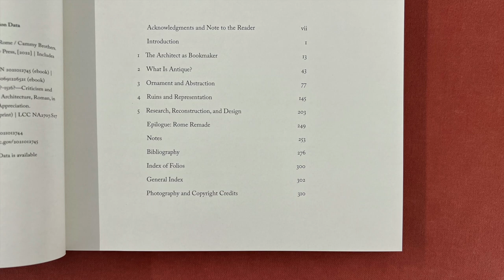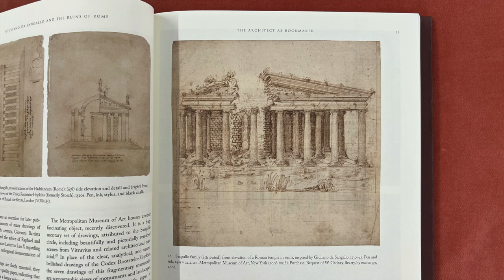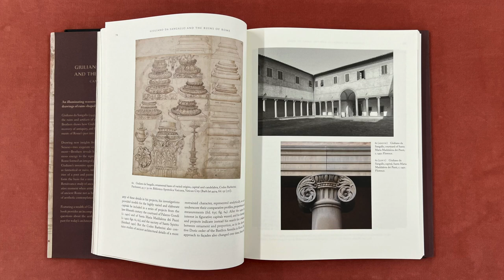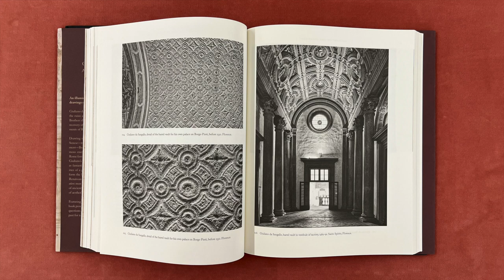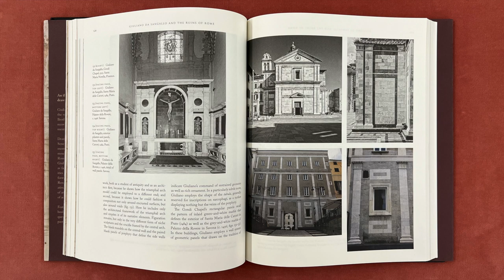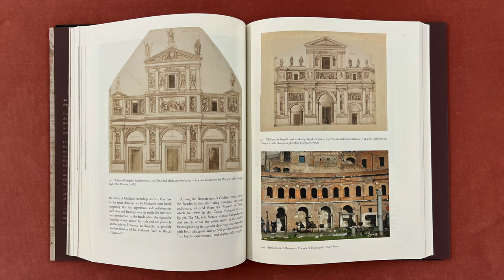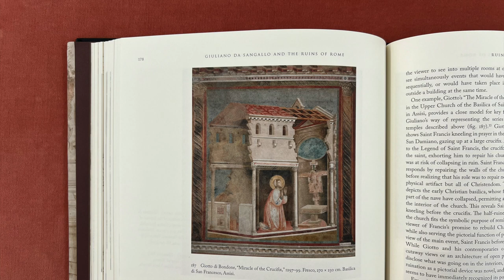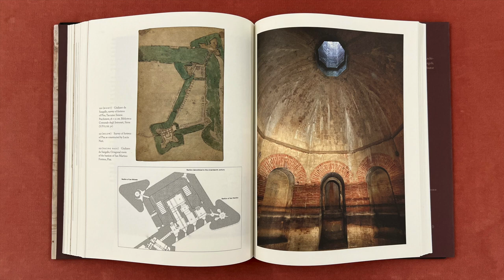The Ruins of Rome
In this video I read from a book titled Giuliano da Sangallo and the Ruins of Rome, by Cammy Brothers, published by Princeton University Press

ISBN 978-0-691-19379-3